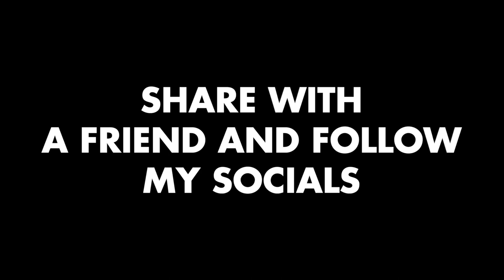I PUT @CalebMalikk ON A BLIND DATE WITH A SHY FREAK 🤤!